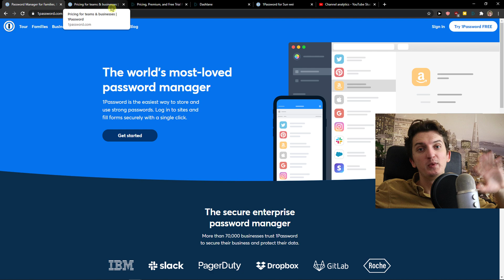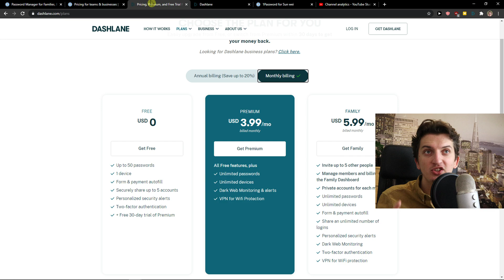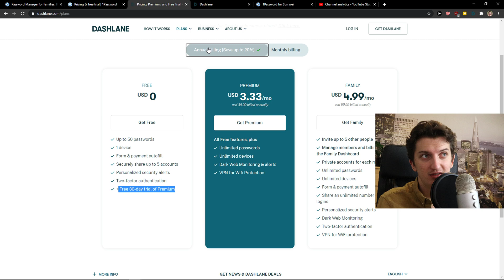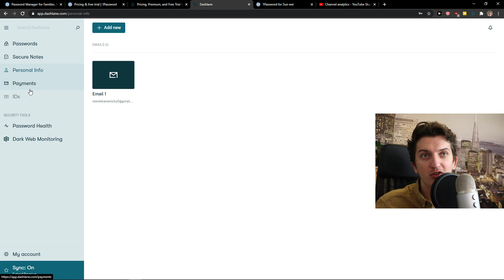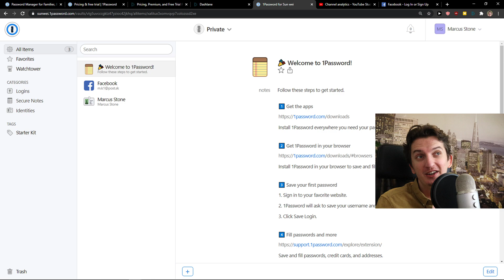1Password vs Dashlane - What's the Best Password Manager?!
‏‏‎ ‎ In this video I will show you Comparison between 1Password vs Dashlane

GET AMAZING FREE Tools For Your Youtube Channel To Get More Views:
Tubebuddy (For GROWTH on Youtube):